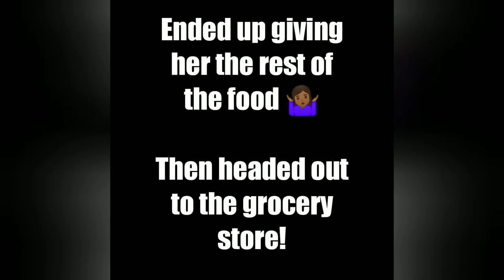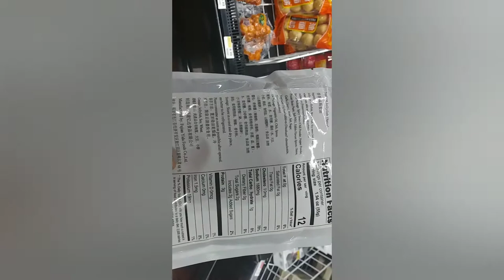Trying out Wendy's Breakfast! Yay or Nay 🤔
Join Jeff and I as we try out the Wendy's breakfast sandwiches... It wasn't what we expected at all, how about you? Did you try it out yet? Let us know